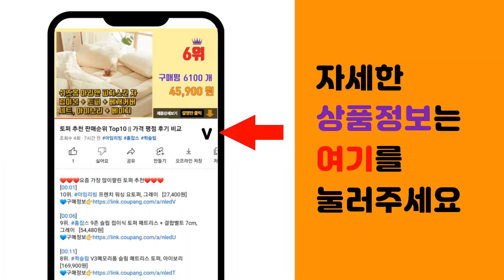벽조명 추천 판매순위 Top10 || 가격 평점 후기 비교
❤️❤️❤️요즘 가장 많이팔린 벽조명 추천❤️❤️❤️

[00:01]
10위. 알로 관절 1등 벽등 인테리어 벽조명, JK 블랙 갓 [56,000원]

[00:06]
9위. 파파 LED 갤러리 벽등 6W, 브론즈 [36,000원]

[00:11]
8위. 마켓비 HEIRI 벽등 E26 KS2175W [28,800원]

[00:16]
7위. 펠리스 벽등, 블랙 [8,700원]

[00:21]
6위. 그라미 벽등, 블랙 [15,300원]

[00:26]
5위. 무아스 풀문 백라이트 무드등 LED 벽시계, 혼합색상 [84,700원]

[00:31]
4위. LED 벽등 갤러리 그림 포인트 액자 인테리어 벽등 그림벽등 10W 15W KS인증, 1. [32,500원]

[00:36]
3위. 공간LED DS 패리스 벽등, DS 골드 [25,800원]

[00:41]
2위. 바이빔 플루토 벽걸이 스탠드 LED + 전구(주광색), 화이트 [33,800원]

[00:46]
1위. 모어피크 충전식 360도 각도조절 무선 3색변환 밝기조절 무드등, 우드 [28,900원]